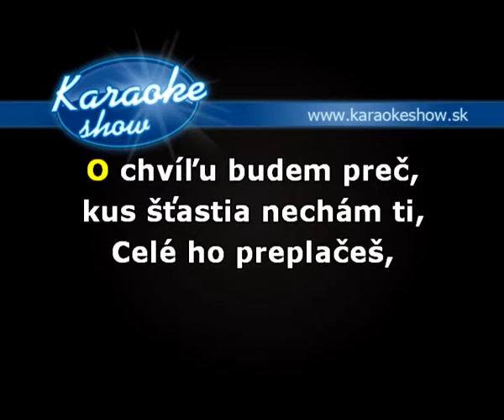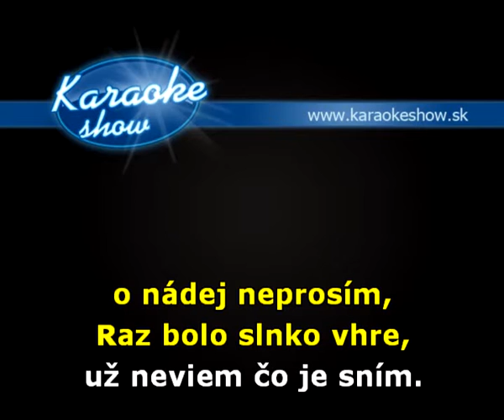MODUS - NAPOSLEDY (karaoke ukážka)